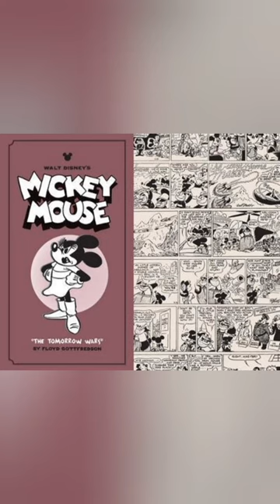La estafa de Disney en Cómics